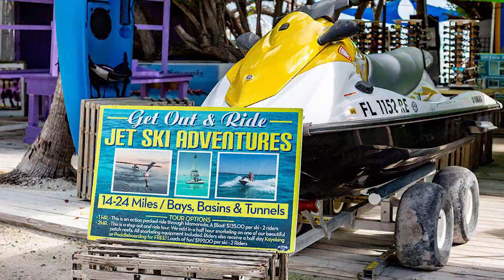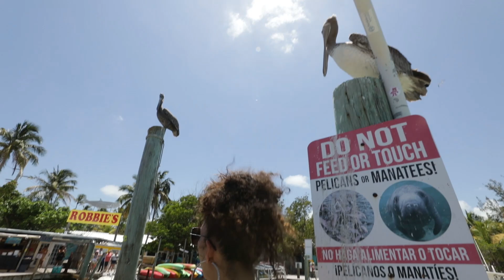Visiting the Florida Keys! 🌴 (SHNOWTV)